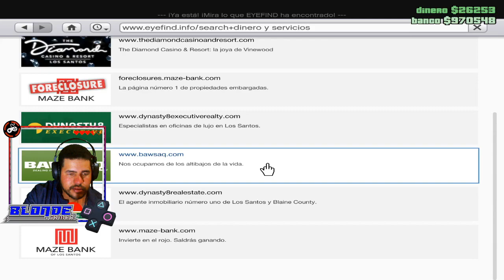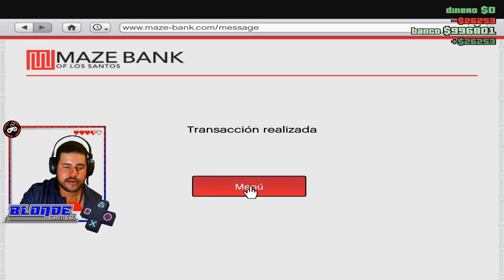😵VAMOS A VISITAR LA CASA DE UN AMIGO Y PASA ESTO 😵GTAV ONLINE [RESUBIDO] (PC)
Mi canal►
6
 / elblonde